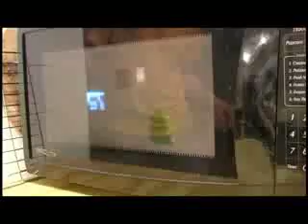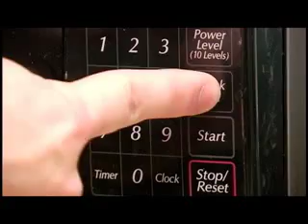The Peep Trilogy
The Peep Trilogy is not just peeps in a microwave, it's an epic of emmense proportions. Please enjoy our antics.
FIN